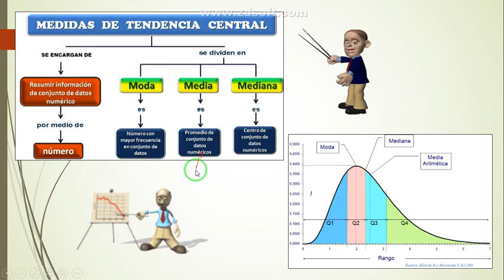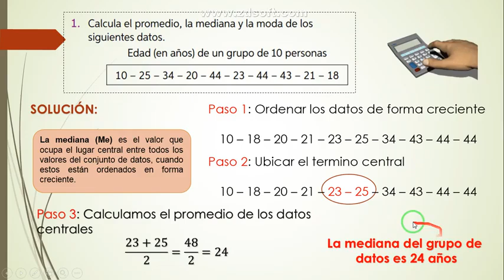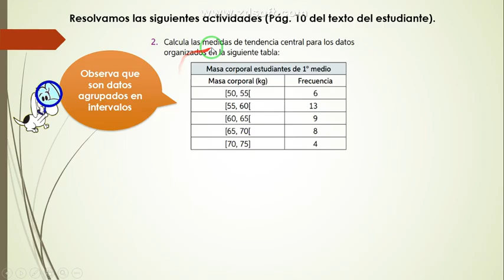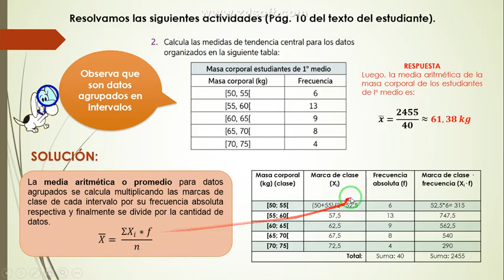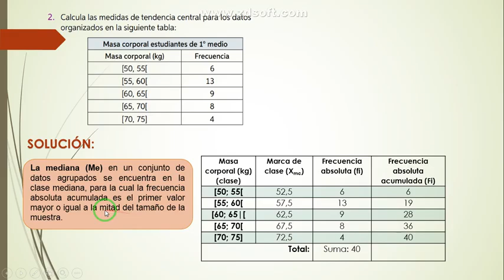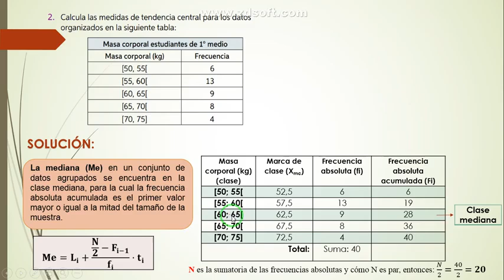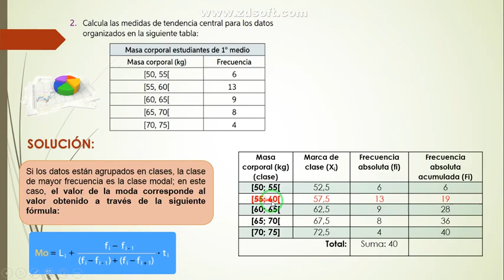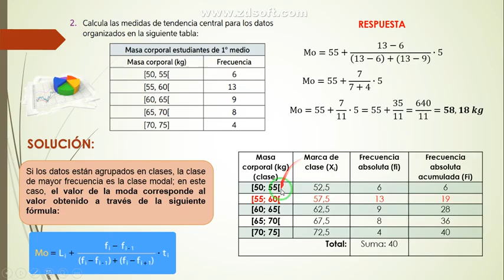IIIºMedioMATEMÁTICA- JOSIMAR VELÁSQUES-Medidas de tendencia central